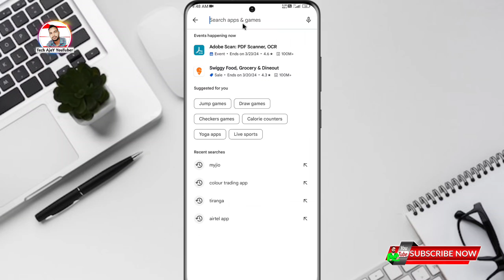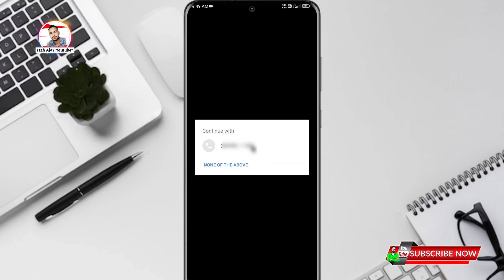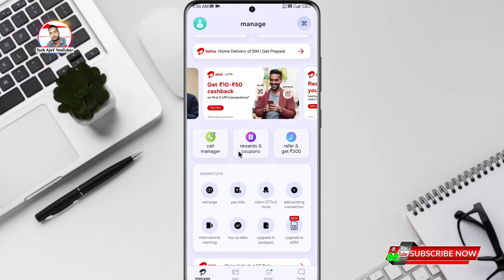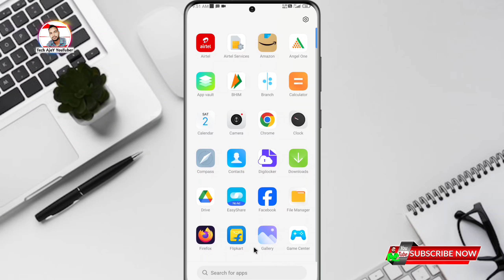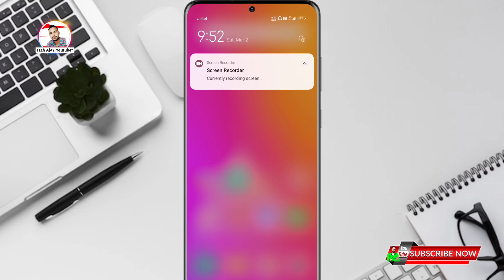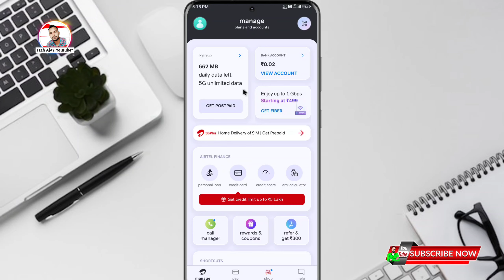AIRTEL SIM KO 5G KAISE KARE, Airtel 4G Sim Ko 5G Kaise Kare, Airtel 4G Sim Convert To 5G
Topic Cover🔎
AIRTEL SIM KO 5G KAISE KAISE,
Airtel 4g Sim Ko 5g Kaise Kare,
Airtel 4g Sim Convert To 5g,
Airtel 4g ko 5g kaise banaye,
Airtel 4g sim 5g mein convert kaise kare,
jio 4g sim convert to 5g Sim